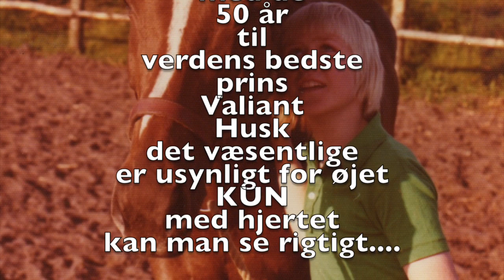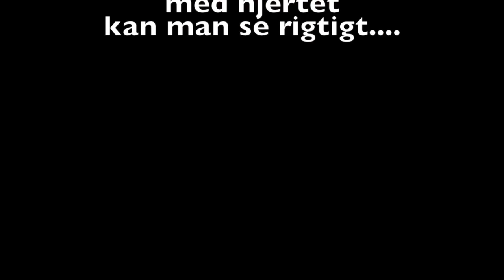Bonderøv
Denne video handler om Bonderøv